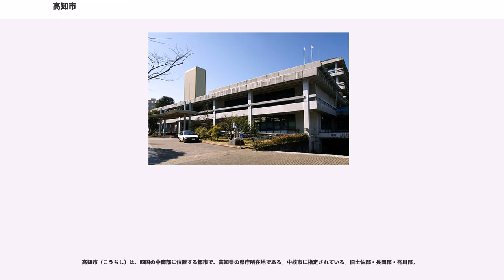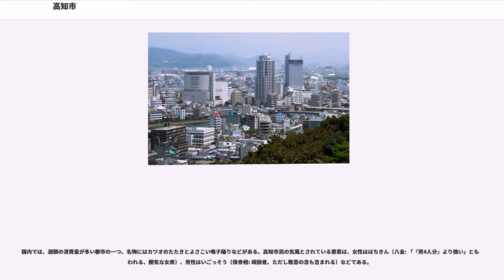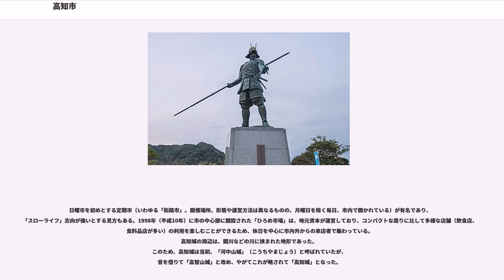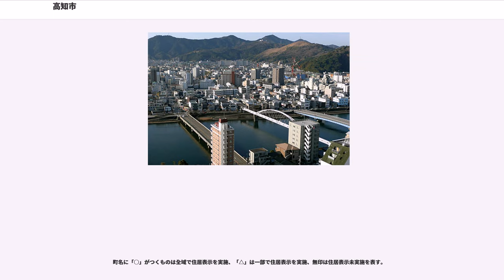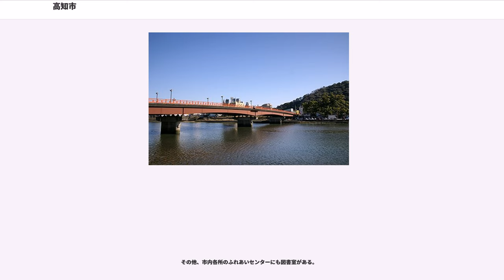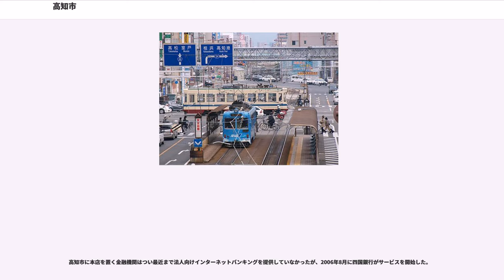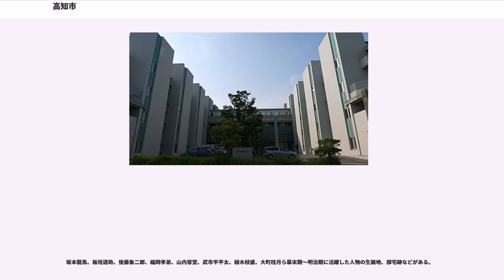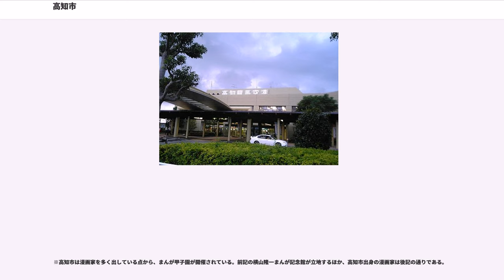高知市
高知市（こうちし）は、四国の中南部に位置する都市で、高知県の県庁所在地である。中核市に指定されている。旧土佐郡・長岡郡・吾川郡。

長宗我部元親の大高坂山城に端を発し、山内一豊の入府以来土佐藩の城下町として発展した都市である。

高知県中部の中心都市であると同時に、四国太平洋側の中心都市ともなっている。県内最大の商業地を持つと同時に、県内の人口の%を占めるプライメイトシティ（一極集中型都市）でもある。戦後の昭和の大合併までは県内唯一の市であった。昭和の大合併が始まる1953年の時点で、市制を施行した市の数が1つしか存在しない県は高知県が唯一であった。

国内では、酒類の消費量が多い都市の一つ。名物にはカツオのたたきとよさこい鳴子踊りなどがある。高知市民の気風とされている要素は、女性ははちきん（八金: 「『男4人分』より強い」とも言われる、勝気な女衆）、男性はいごっそう（偉骨相: 頑固者。ただし敬意の念も含まれる）などである。

日曜市を初めとする定期市（いわゆる「街路市」。開催場所、形態や運営方法は異なるものの、月曜日を除く毎日、市内で開かれている）が有名であり、「スローライフ」志向が強いとする見方もある。1998年（平成10年）に市の中心部に開設された「ひろめ市場」は、地元資本が運営しており、コンパクトな造りに比して多様な店舗（飲食店、食料品店が多い）の利用を楽しむことができるため、休日を中心に市内外からの来店者で賑わっている。
高知城の周辺は、鏡川などの川に挟まれた地形であった。
このため、高知城は当初、「河中山城」（こうちやまじょう）と呼ばれていたが、
音を借りて「高智山城」と改め、やがてこれが略されて「高知城」となった。

高知平野の西部に位置し、平野部は鏡川沿いの市中央部から南東部に開けている。市の南西部は丘陵地で北部は山林である。南部は太平洋に臨み、市のほぼ中央付近に浦戸湾が切れ込んでいる。

典型的な太平洋側気候に属し、年中温暖多雨かつ多照な気候様式である。日本の都道府県庁所在地の中で最も降水量が多く、日照時間も2位である。気象台のある高知市街は三方を山に囲まれている（南側は一部浦戸湾）ために、内陸の気候様式である。冬は晴天が続き、降雪はまれである。地形の影響で放射冷却が強くなるために朝晩の冷え込みが厳しいが、よく晴れるために日中は暖かくなる。夏は梅雨や台風、太平洋高気圧の季節風などの影響で雨が多い。

町名に「○」がつくものは全域で住居表示を実施、「△」は一部で住居表示を実施、無印は住居表示未実施を表す。

本市の人口はここ数年減少傾向にあるが、県全体に比べれば小幅に留まっている。県内人口占有率は平成17年国勢調査で43.83%、平成22年調査で44.92%、高知県推計人口調査の平成23年2月1日付で45%を突破するなど、集積が進んでいる。平成24年5月1日現在、都道府県内人口占有率が45%を超えている市町村は、東京特別区を除けば京都府京都市、宮城県仙台市と本市の3市のみである。

その他、市内各所のふれあいセンターにも図書室がある。

高知城やはりまや橋を中心にして中心市街地が形成されており、その地域内に代表的な繁華街である帯屋町商店街（帯屋町アーケード）や京町新京橋商店街などがある。
百貨店については、かつてはとでん西武百貨店もあったが、高知西武に改称後の2002年12月に閉店したのちは高知大丸のみが立地している。

高知市に本店を置く金融機関はつい最近まで法人向けインターネットバンキングを提供していなかったが、2006年8月に四国銀行がサービスを開始した。

高知市には「高知市大学等奨学資金奨学生」という奨学金制度がある。なお、奨学金は返還義務がともなう。

市内には空港は存在しない。

高知市近郊では、JR線を「汽車」、とさでん交通線を「電車」あるいは「とでん」といった呼び方が浸透している（高知県内のJR線は電化されていないため）。
市の中心となる駅:高知駅

全区間一般道路経由のバスはとさでん交通およびその地域子会社の県交北部交通・高知東部交通の単一グループによる運行。なお、かつては土佐電気鉄道と高知県交通（および上記地域子会社2社）の2グループによる運行であったが、2014年10月に両社が経営統合した。

高知空港連絡バスはとさでん交通が運行する高知東部...